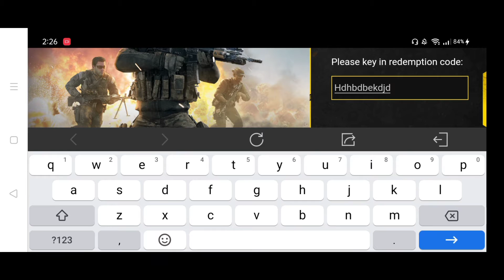How to Redeem code to Redemption center Call Of Duty Mobile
M4 - HEAD TRAUMA
REDEMPTION CENTER (claim nyo na)
code: BKGUZCZ7G8

CODM
ign: INSPムYhuGamer
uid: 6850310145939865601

LYKA: YhuGamer